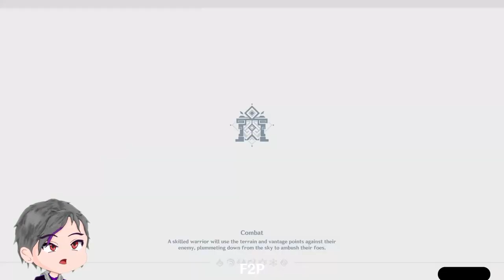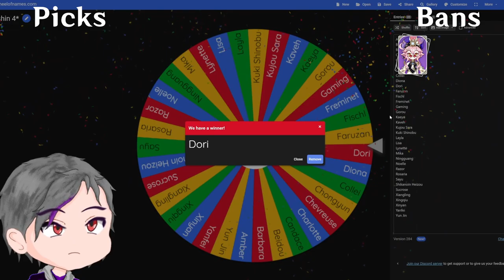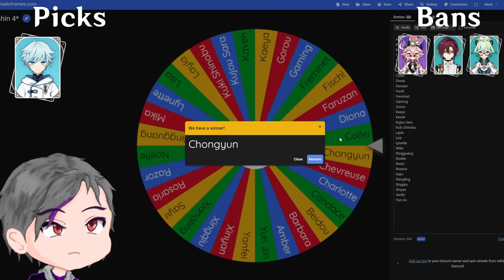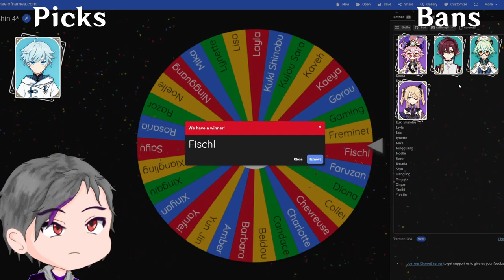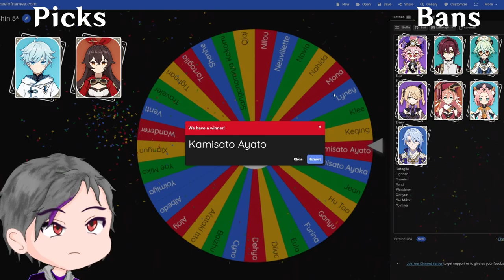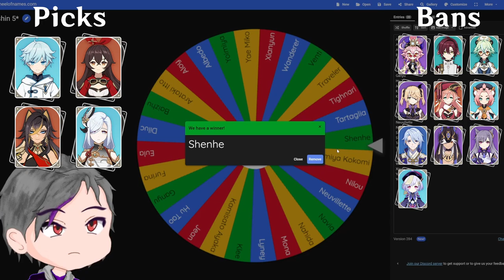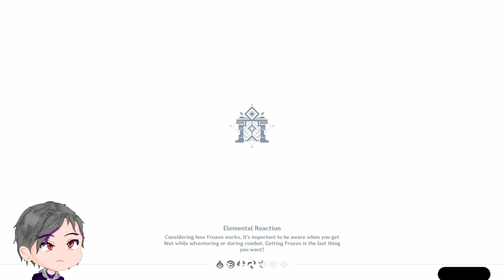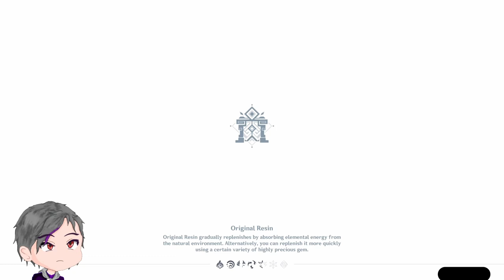Still Stalling... | F2P vs P2P Spiral Abyss | Genshin Impact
Welp...

▬▬▬▬▬▬▬▬▬▬▬▬ Timestamp ▬▬▬▬▬▬▬▬▬▬▬▬▬▬

00:00 - Intro
01:13 - Rules
02:47 - F2P - Floor 12 Chamber 1
06:23 - Chamber 2
09:47 - Chamber 3
12:40 - F2P post Floor 12
13:34 - F2P Artifacts, Cons, Talents
18:05 - P2P - Punishment Wheel
23:13 - Floor 12 Chamber 1
30:08 - Chamber 2
38:00 - Chamber 3
43:08 - P2P post Floor 12
44:04 - P2P Artifacts, Cons, Talents